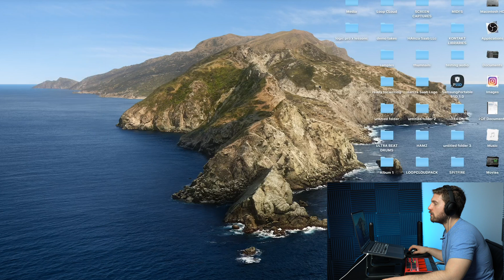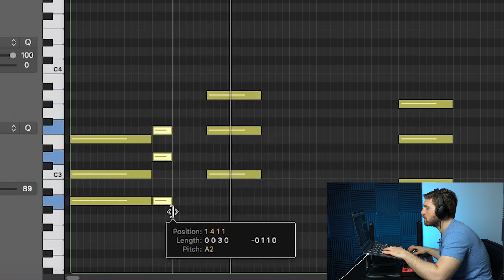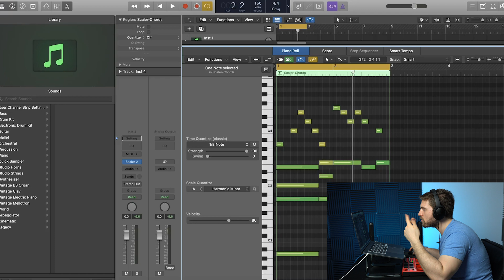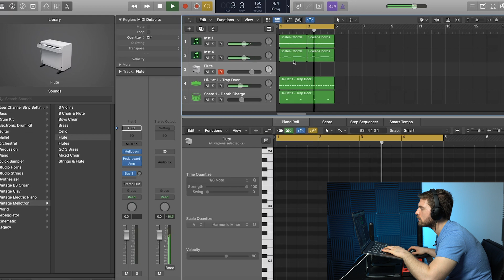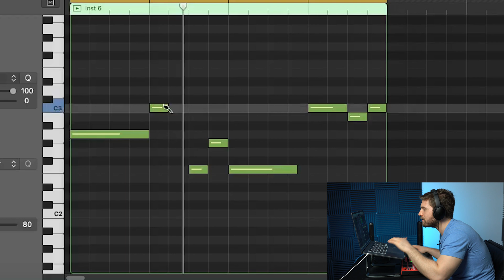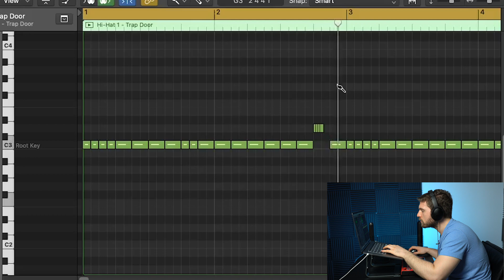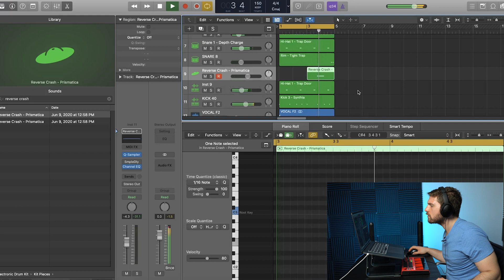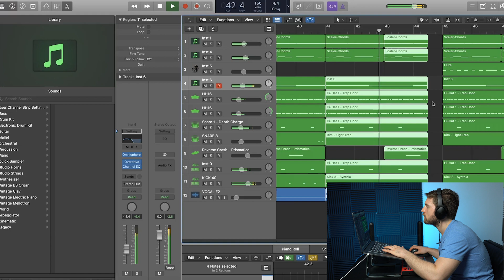LOGIC PRO X TRAP BEAT TUTORIAL! HOW TO MAKE A FIRE TRAP BEAT ON LOGIC PRO X TRAP BEAT TUTORIAL 2020!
Logic pro x trap tutorial 2020 beat came out fire! I made this trap beat on logic pro x using Omnisphere and other plugins like scaler. I wanted to switch up the vive of my video, So I hope you guys enjoyed!